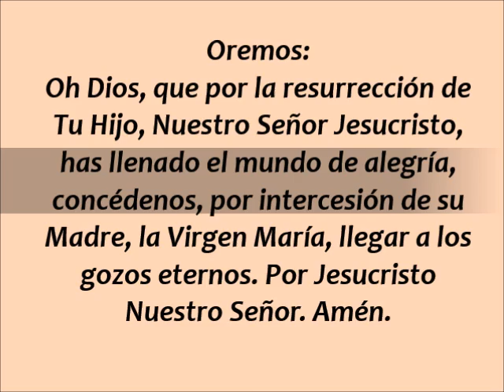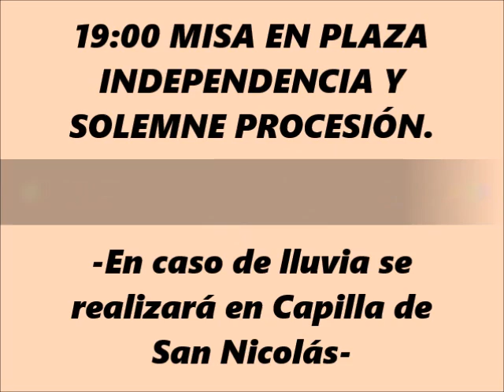FIESTA NUESTRA SEÑORA DEL VALLE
FIESTA DE NUESTRA SEÑORA DEL VALLE

“Con María, en familia, anunciemos la buena noticia.”

DEL 26 AL 28 DE ABRIL: TRIDUO

►17:00 Rezo del Triduo en Plaza Independencia.

SÁBADO 29 DE ABRIL: DÍA DE LA VIRGEN

►19:00 Santa Misa en Plaza Independencia y Procesión.

-En caso de lluvia se realizará en Capilla de San Nicolás.-

B ° INDEPENDENCIA